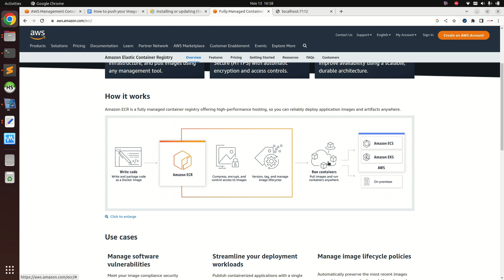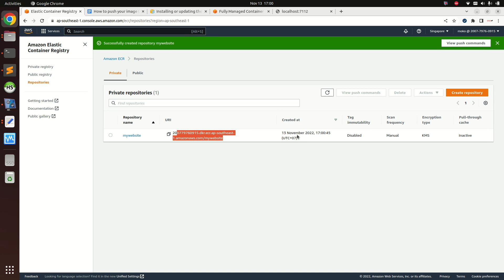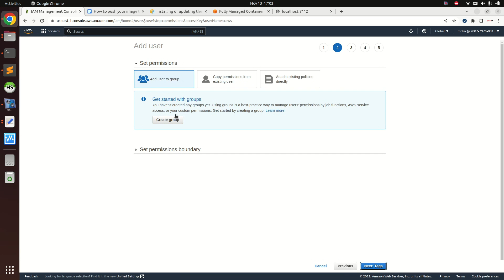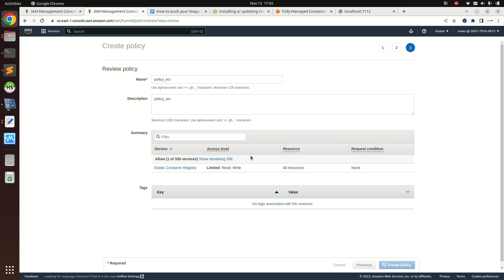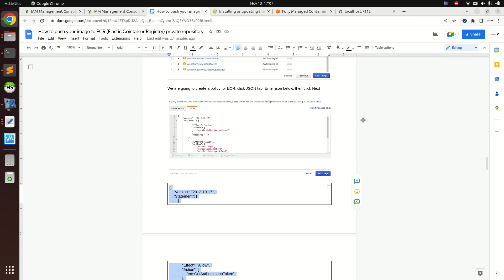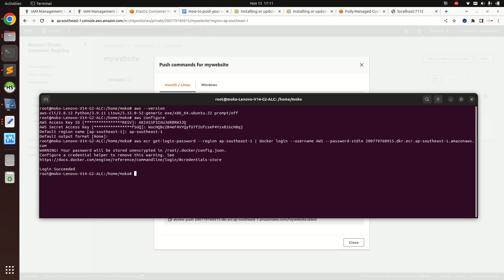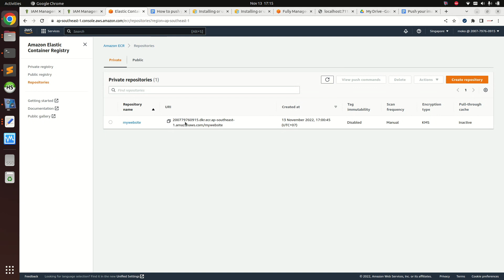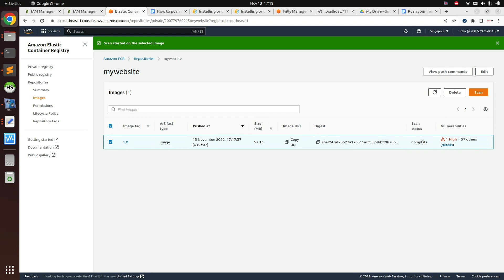Push image ke private repository ECR (Elastic Container Registry) AWS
Video ini membahas cara mem-push image dari lokal komputer ke private repository ECR (Elastic Container Registry) AWS.

Silahkan lihat videonya untuk lebih detailnya ya..